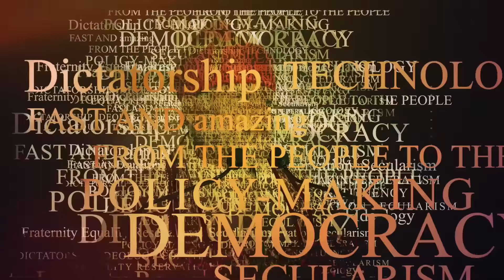अंधारेंच्या मदतीनं Uddhav Thackeray खरंच Eknath Shinde यांना धकका देणार? |Sushma Andhare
आज शिवसेनेत माझ्या लढवय्या साथी आल्या आहेत.. या वाक्यासोबत उद्धव ठाकरेंनी सुषमा अंधारेंचं पक्षात स्वागत केलं. लढवय्या साथी या शब्दाप्रमाणे सुषमा अंधारे खरंच गेल्या कित्येक महिन्यांपासून उद्धव ठाकरे गटाची ढाल बनून उभ्या आहेत.
हिंदू देवदेवतांविरोधी वक्तव्य, वादग्रस्त वक्तव्यांची मालिका, आक्रमक भूमिका यासारख्या कारणांमुळं चर्चेत असलेल्या अंधारे आता लोकसभेच्या मैदानात उतरण्याची शक्यताय. एवढंच नाही बरं पण लोकसभेच्या मैदानात अंधारे थेट शिंदेंना भिडू शकतात. पण असं झालंच तर अंधारे खरंच शिंदेंचा पराभव करू शकतात का? जाणून घेऊयात या व्हिडीओतून.

TOD Uncut   : TOD Marathi | Marathi News | Times Of Democracy Marathi | मराठी बातम्या | Marathi News | Latest Marathi News | Times Of Democracy

TODMarathi